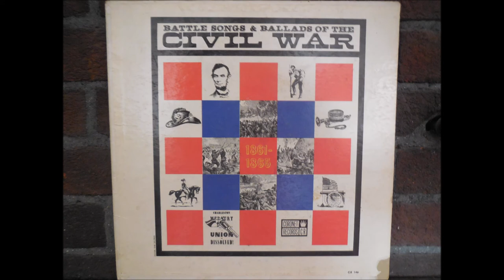The Girl I Left Behind Me - Robert Stanton Balladeers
The Girl I Left Behind Me by Robert Stanton Balladeers
From the LP: Battle Songs & Ballads of the Civil War